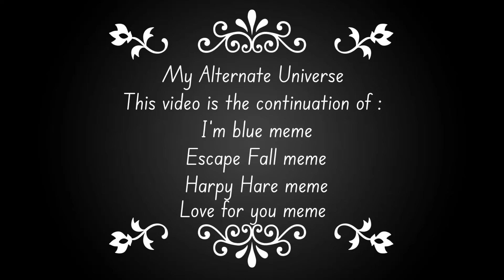Let’s go Gambling 😏 meme but different | What on earth is Elizabeth trying to do ? 😳😱